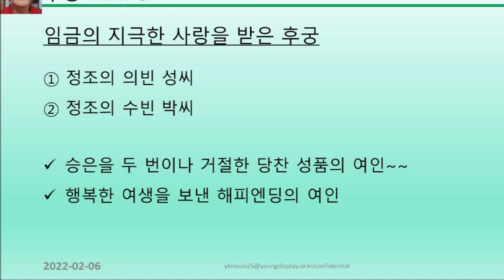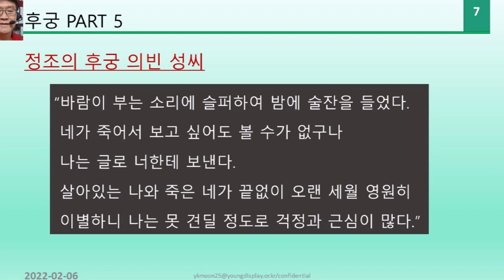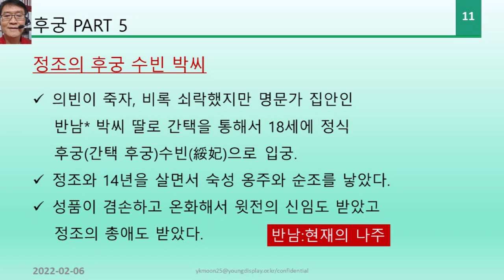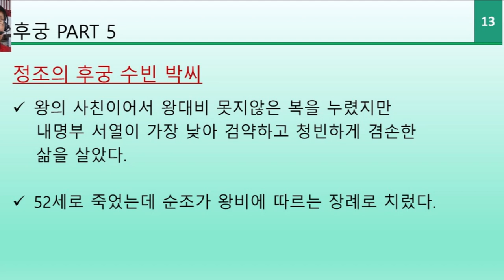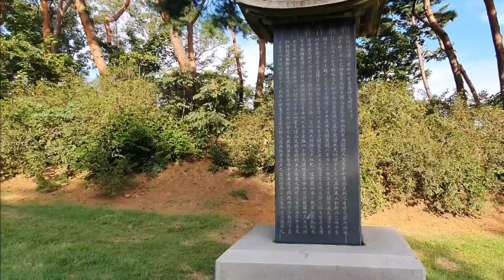후궁이야기 PART 5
임금의 사랑을 지극히 받은 두 여인,
정조의 의빈 성씨와 수빈 박씨